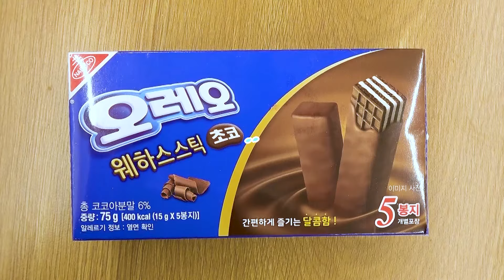Cửa hàng tiện lợi Hàn Quốc Đồ ăn mì Các nguyên âm thịt gà MUKBANG HIU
HIU's chai thạch nhãn cầu thạch mukbang!
Hãy cùng ăn, cùng chơi và tận hưởng cùng HIU ♥